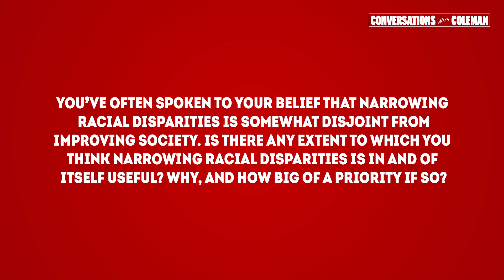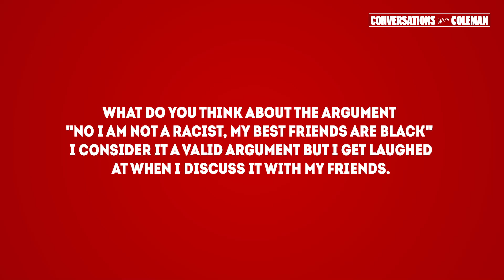Talk To Coleman April Edition | Sneak Peek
Here is a sneak peek of the Members Exclusive Q&A where I had the privilege of answering some interesting questions from my supporting members.